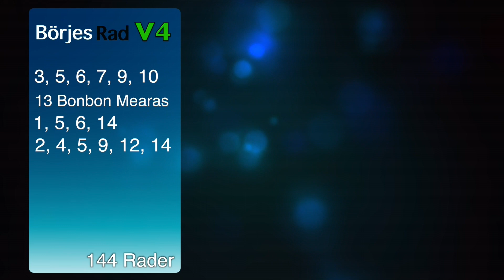TipsTV Bergsåker 160130